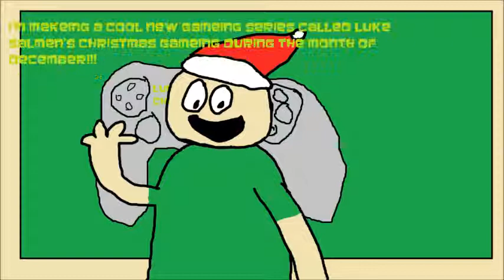[OLD] Salmen clause christmas videos 2014 + luke salmen's christmas gameing